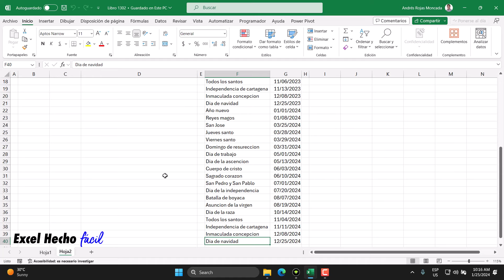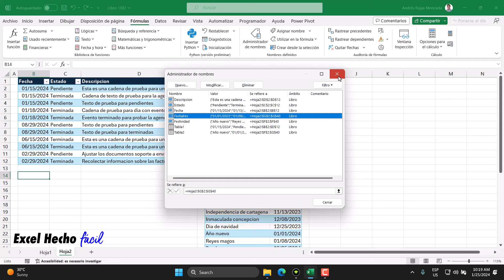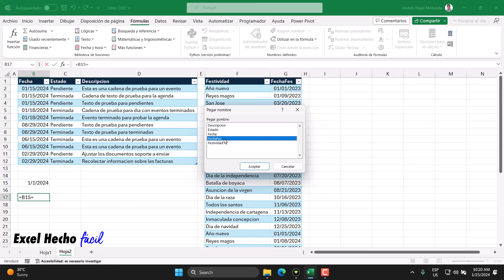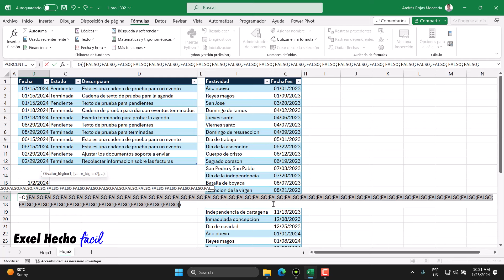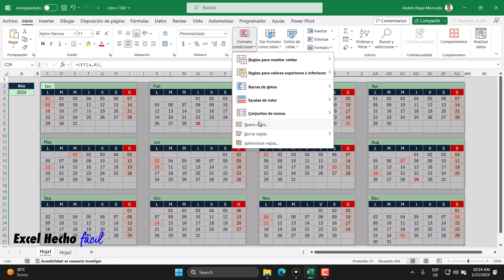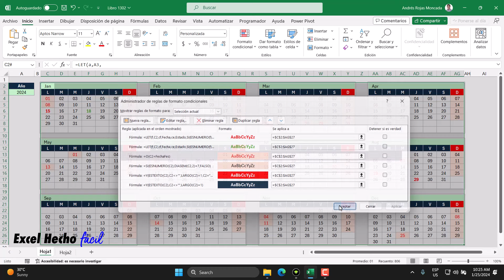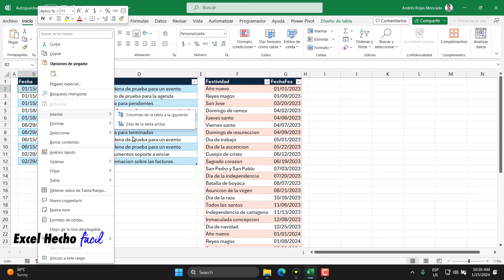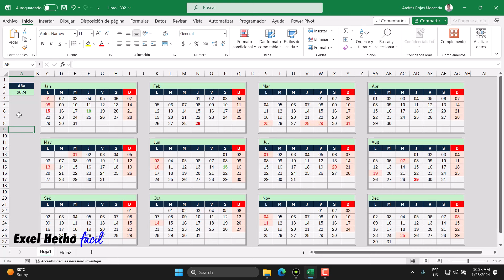Agenda Automatizada con Eventos y Tareas en Excel - Resaltar Días Festivos Parte 3 de 4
En este nuevo video tutorial quiero compartir contigo una Agenda completamente automatizada en Excel donde podrás llevar el registro de tus actividades, tareas pendientes, y terminadas de una manera ágil y sencilla. Tú mismo podrás programarla. ¡Observa el Video Tutorial! Que tengas un lindo día.